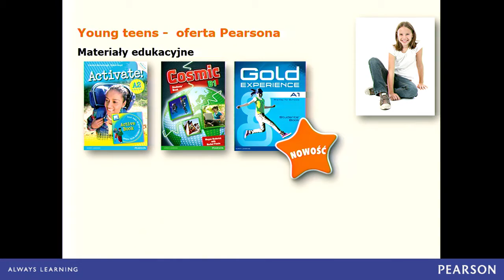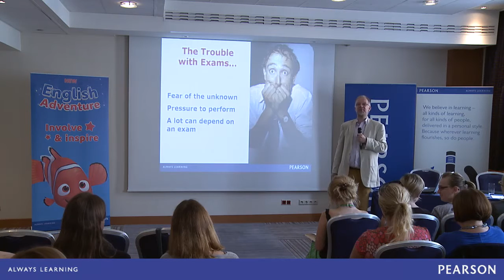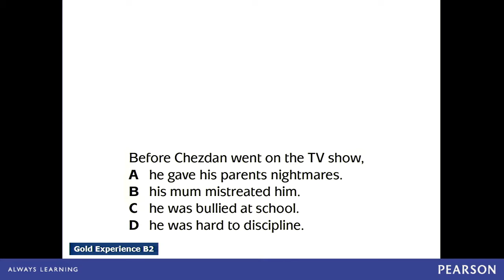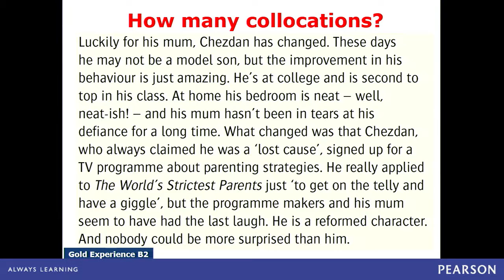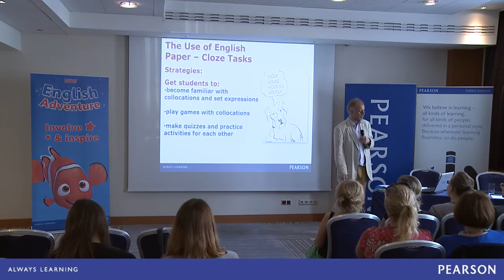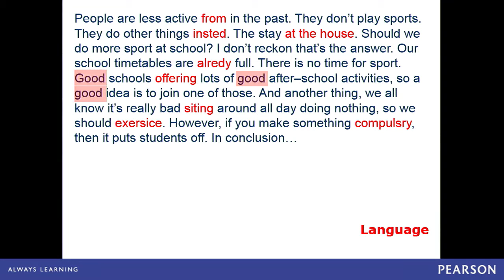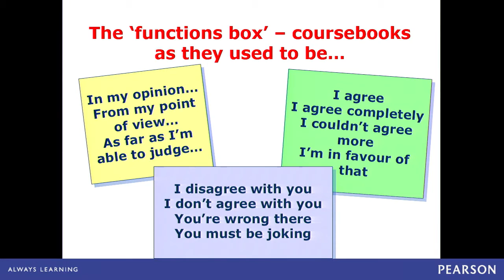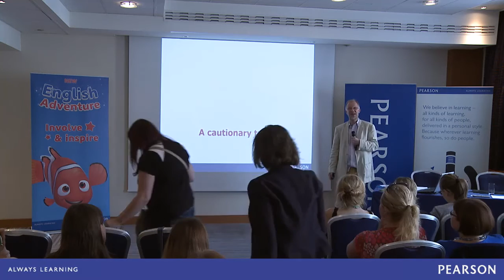Getting Inside the Examiner’s Head – The Key to Exam Success, Rob Dean